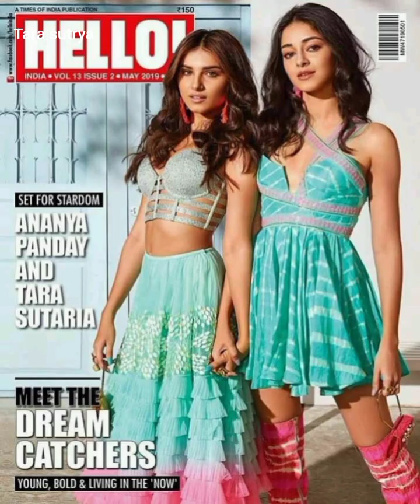tara sutariya best photos 2023